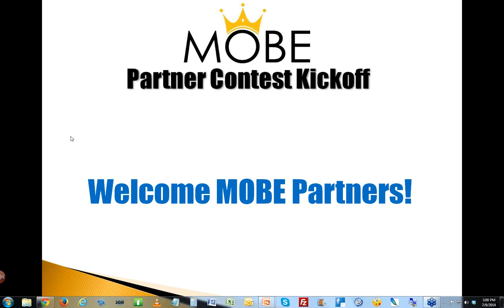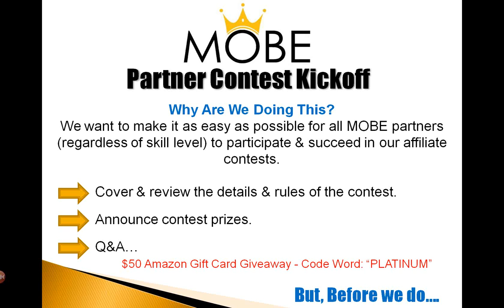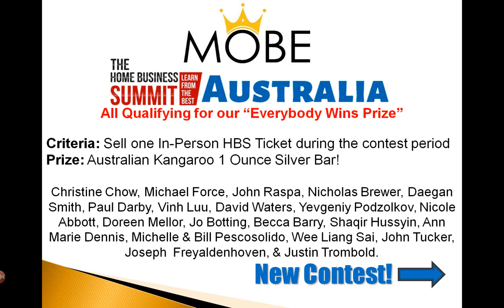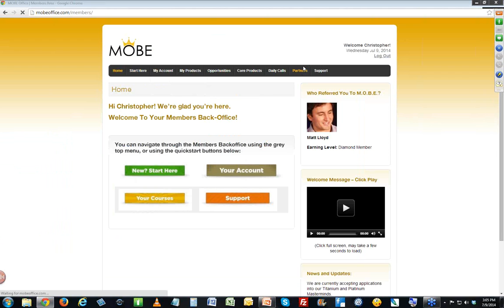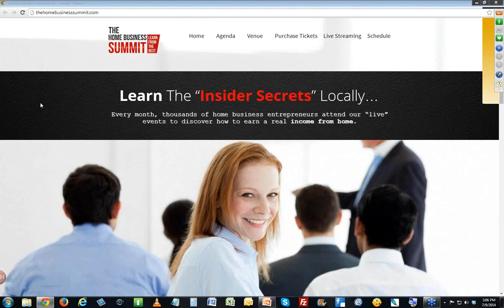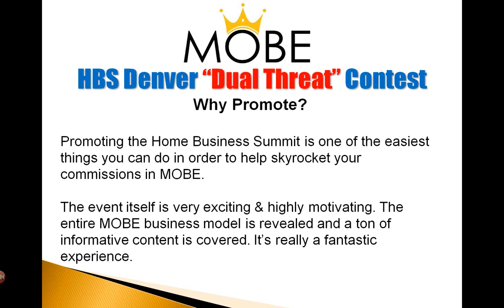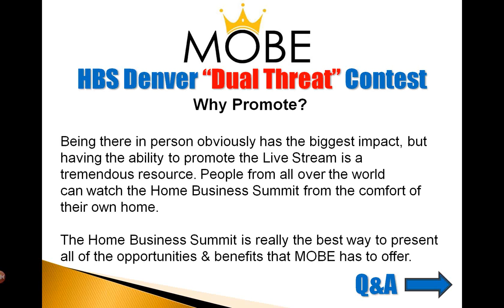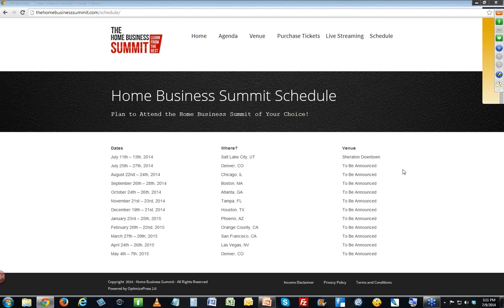MOBE HBS Denver 2014 Partner Contest Kick Off!